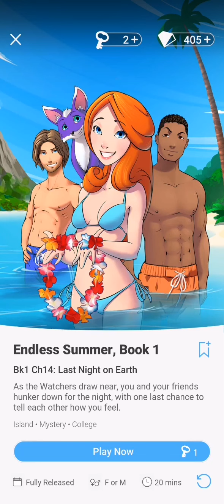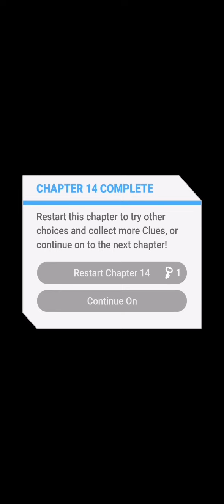#14. LAST NIGHT ON EARTH | ENDLESS SUMMER | CHOICES: STORIES YOU PLAY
ENDLESS SUMMER

Chapter 14: Last Night On Earth

As the Watchers draw near, you and your friends hunker down for the night, with one last chance to tell each other how you feel.